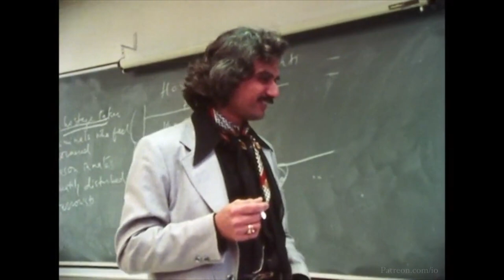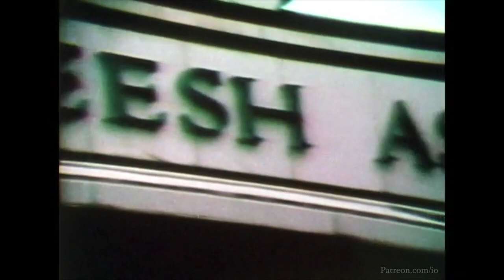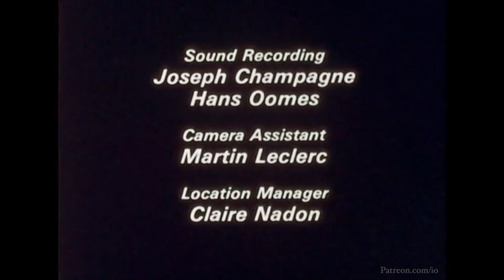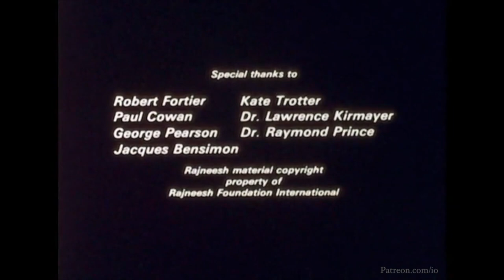Captive Mind - Hypnosis and Beyond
Compelling documentary on mind control, highly recommended by Jon.